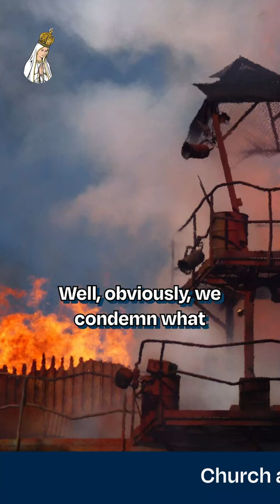What about the atrocities in the rest of the world?